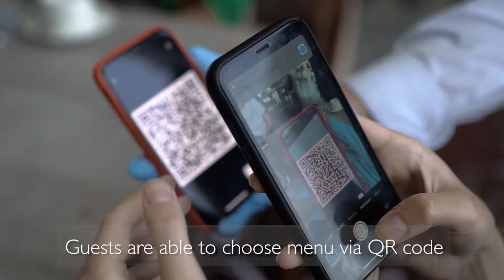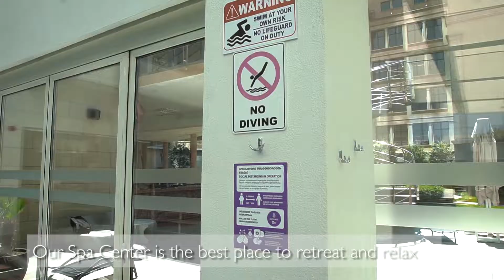Welcome back to The Biltmore Tbilisi Hotel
Here we have always maintained high level of cleanliness and hygiene.
We have gone even further to enhance health and safety protocols.
For your well-being you will be provided with all the necessary procedures as per regulations of Government of Georgia.